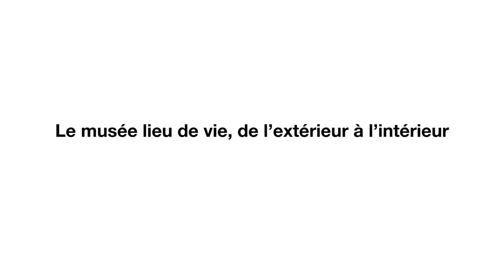Le musee lieu de vie, de l'exterieur a l'interieur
Comment inviter le public à s'approprier le lieu muséal, entre collections et bâtiment, entre programmation et événements ? Comment en faire un lieu d'échange et de rencontre, un musée ouvert et à l'écoute des idées et des pratiques du visiteur ?

David Schenker, Médiamus Romandie